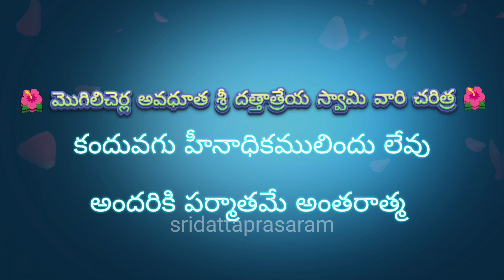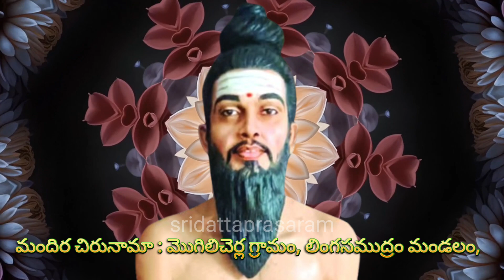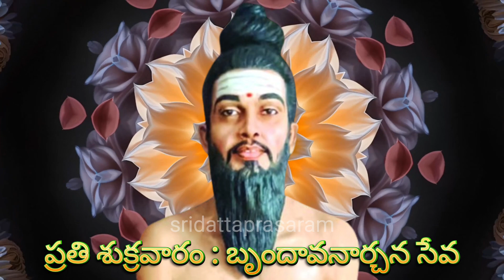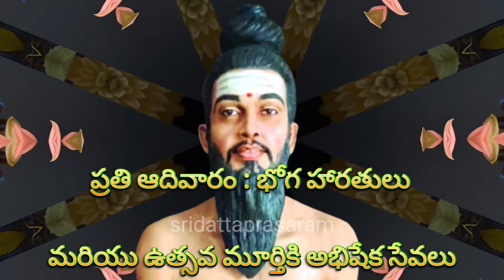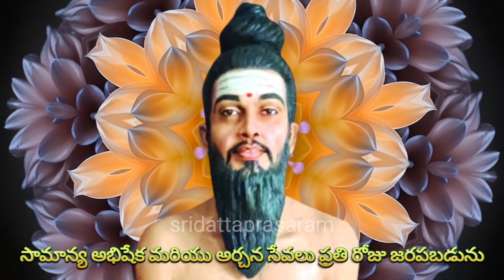Mogilicherla Avadhutha Sri Guru Dattatreya Swamy Vari Charithra - Part 76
Om Sri Gurubhyo Namah 🙏

Please Watch, Mogilicherla Avadhutha Sri Dattatreya Swamy Vari Charithra, Part - 76.  This episode talks about Mogilicherla Avadhutha Sri Dattatreya Swamy Vari interaction with various people surrounding his Aasramam.  We hope this video showers the divine blessing of Sri Dattatreya Swamy on you, your near and dear ones as well.

You can also chat with us through the above Link 👆🏻 for more details about the Temple, Upcoming Sevas and Accomodation Details

Amazon Music: